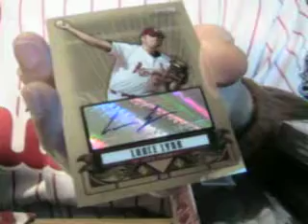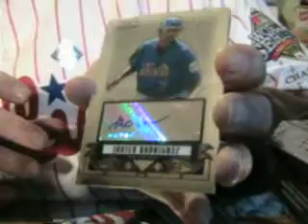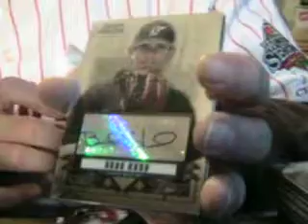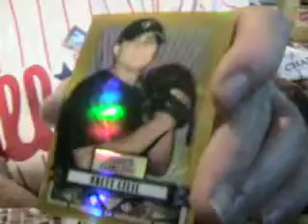Bowman Sterling 50 Hit Mixed Timelines Bowman Sterling Sweet Spot Prime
Bowman Sterling box, nice 1/1 Red